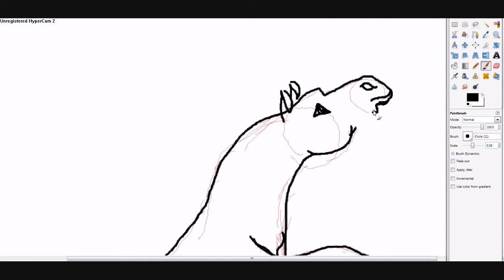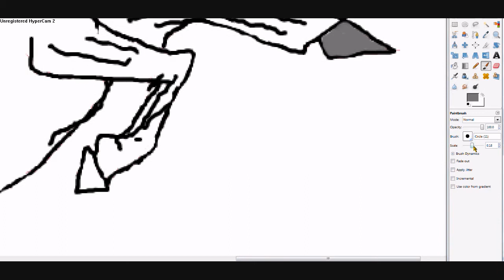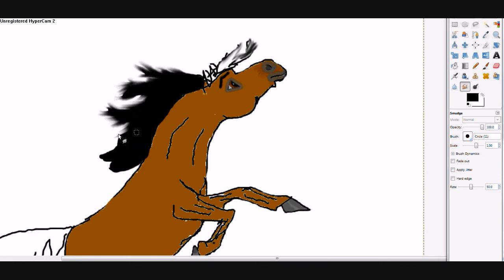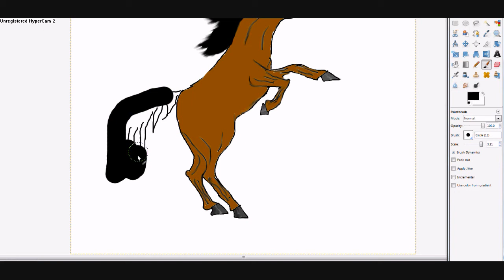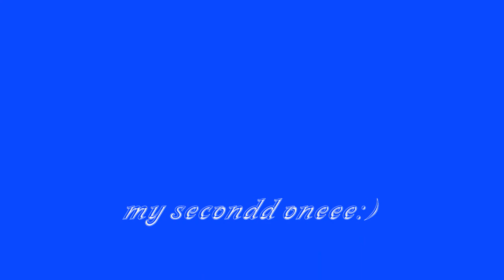speedpainting spirit reacreation on GIMP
soo.. basically it wasn't him in the start, thats why his colour is wrong but then i just decided to turn him into spirit;) ENJOY